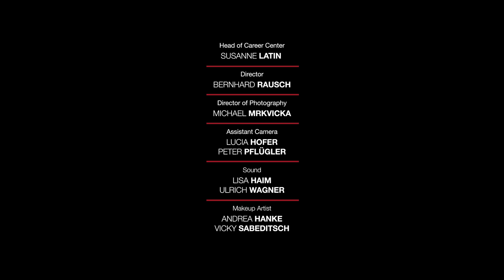mdw Artists Portraits: Andrea Götsch, clarinet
Andrea Götsch, clarinet

Béla Kovács: Hommage à Richard Strauss

mdw - University of Music and Performing Arts Vienna
Career Center
2018